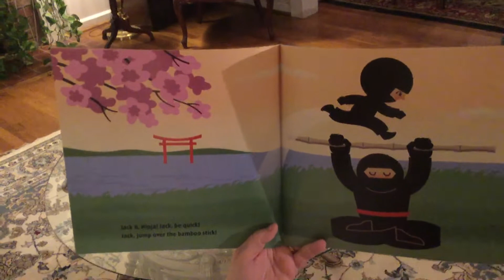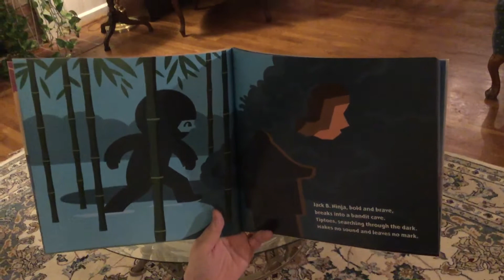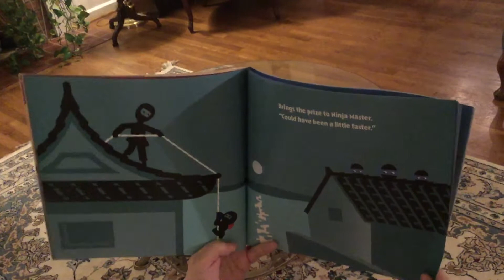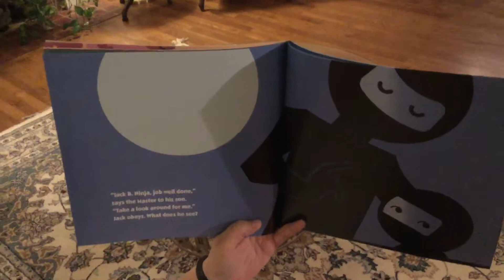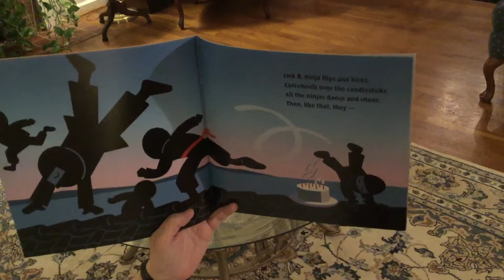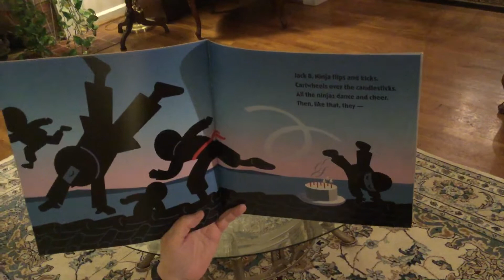Jack B. Ninja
Jack jump over the...bamboo stick??